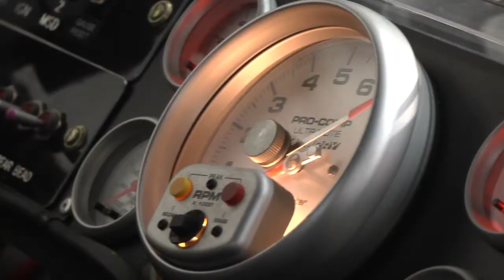R3 Motorsports Sponsorship